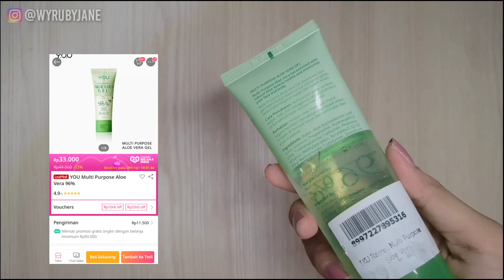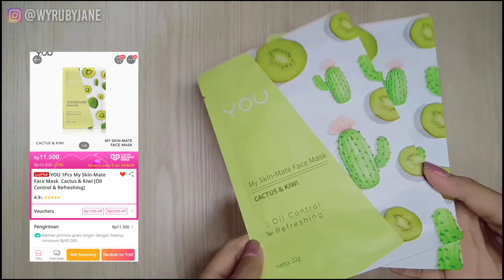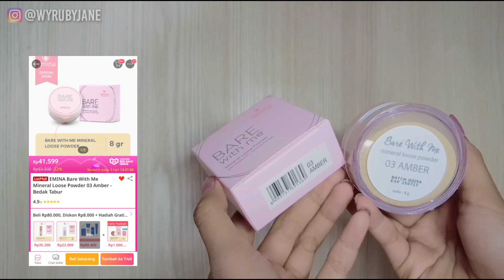BORONG SKINCARE & MAKEUP MURAH DI LAZADA 9.9 BIG SALE!!! -WILLY PUSPITA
Jangan lupa belanja di LAZADA 9.9 BIG SALE!! Diskonnya gada akhlak 😭😭
Mulai tanggal 9-11 September 2020 ✨
Ya

EMINA Beauty Bliss BB Cream (Natural) : shorturl.at/ezAQ7

EMINA Star Lash Aqua Mascara : shorturl.at/kxJS6

EMINA Cheek Lit Pressed Blush (Cotton Candy) : shorturl.at/vFHO0

Emina Magic Potion Lip Tint (04 sienna) : shorturl.at/gxyRX